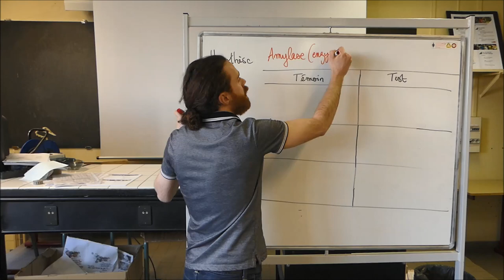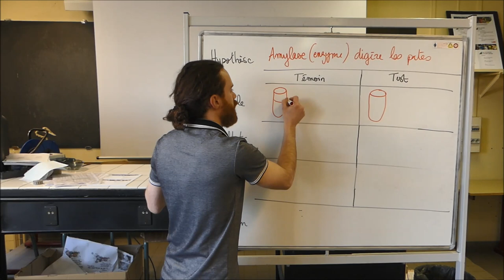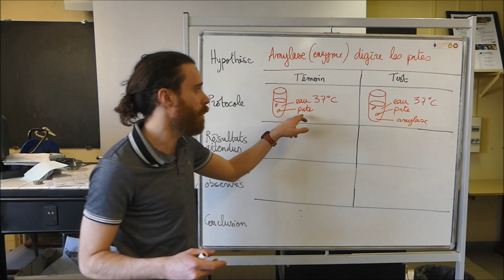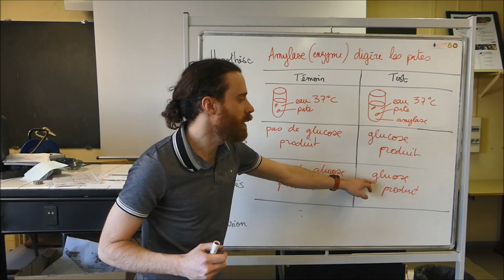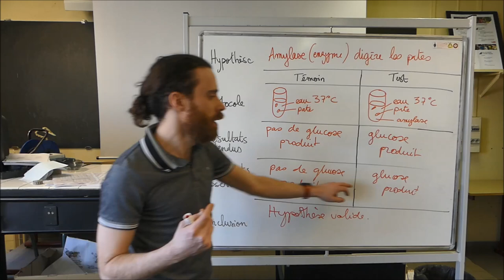SVT - Cycle 4 - COURS - Digestion : analyse de l'expérience sur le rôle de l'amylase